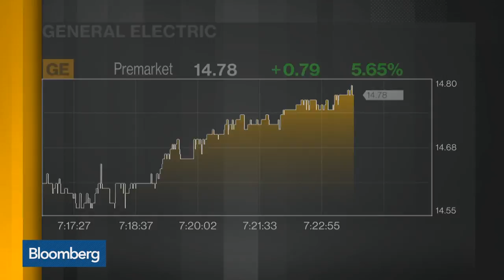GE 1Q Earnings Beat Is 'Relief Rally'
Apr.20 -- General Electric's first-quarter earnings beat analyst estimates. Bloomberg's Karen Ubelhart and BMO Capital Markets Chief Investment Strategist Brian Belski speak with Bloomberg's Alix Steel on "Bloomberg Daybreak: Americas."